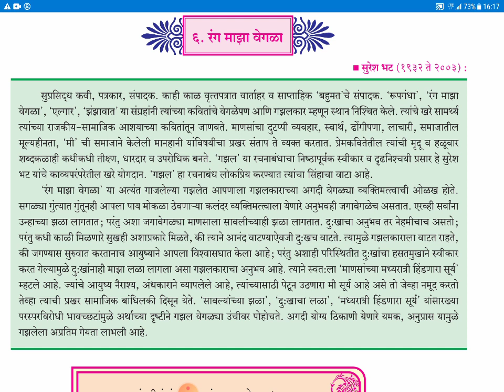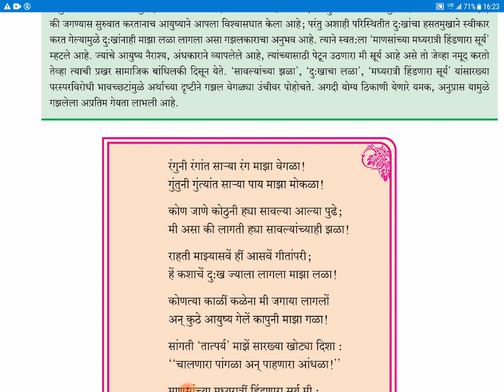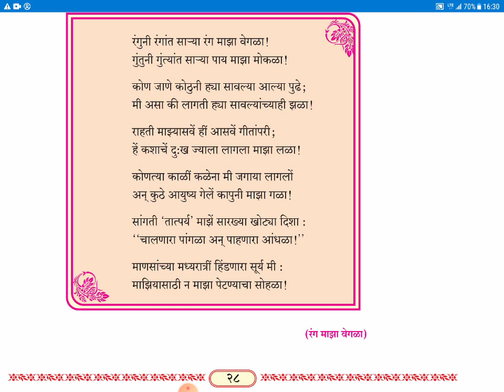12th MARATHI.... रंग माझा वेगळा... सुरेश भट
12th State Board : 12th MARATHI. रंग माझा वेगळा... सुरेश भट